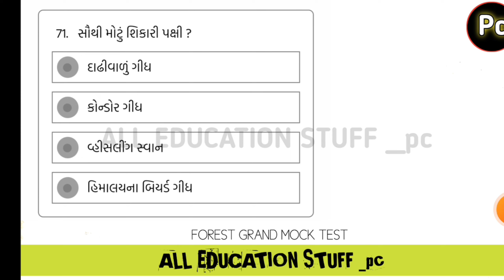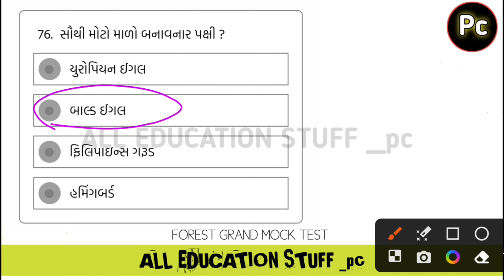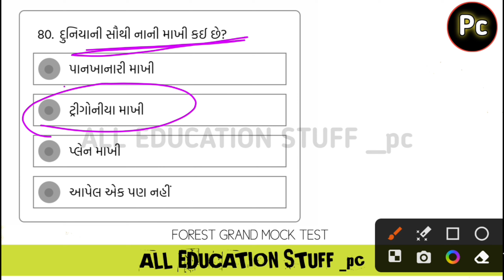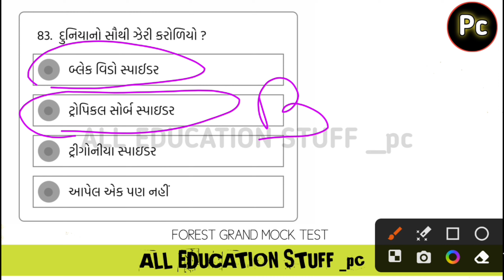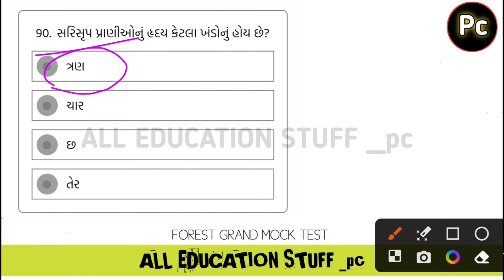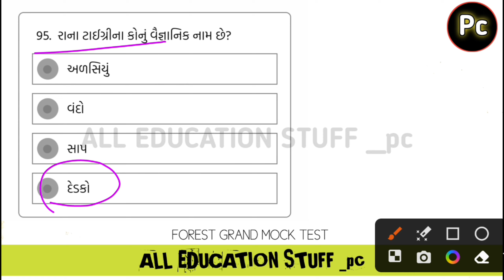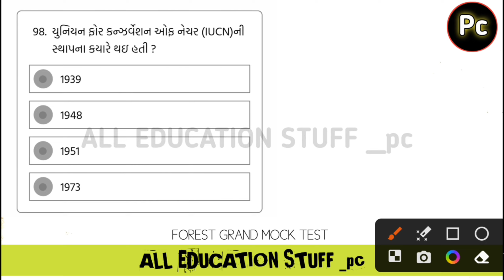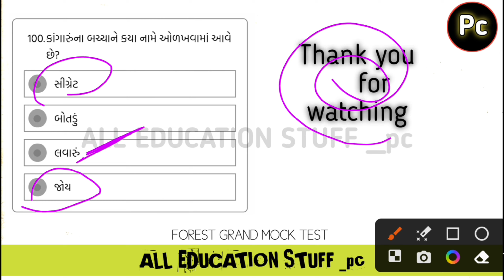FOREST GUARD MOCK TEST 2023 // ફોરેસ્ટ ગાર્ડ મોક ટેસ્ટ વન્ય જીસૃષ્ટિ //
forest guard Mock test
forest guard Mock test series
forest guard Mock test 2023

FOREST GUARD MODEL PAPER 2023
FOREST GUARD